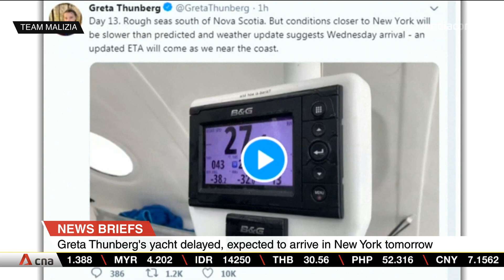Asia Tonight: News in brief Aug 27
News Briefs on Asia Tonight, Aug 27:

- Iran tells US to take 'first step' by ending sanctions
- Swedish environmentalist Greta Thunberg yacht delayed
- Thai palace website still down after it runs pictures of royal consort